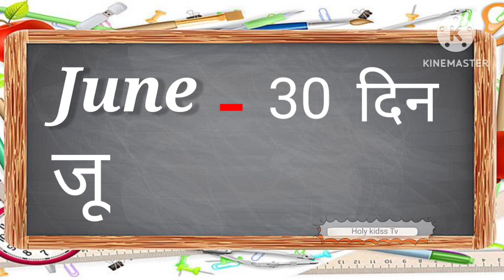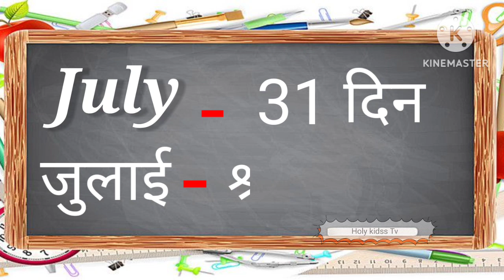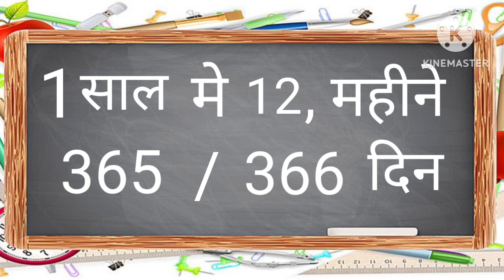Month Name/महीनो के नाम/Month Name Hindi and Englis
Month Name/महीनो के नाम/Month Name Hindi and Englis me/Learn Months Name with spelling
learn english
months of the year
महीनो के नाम हिंदी में
Monthly name
12 months of the year
Monthly name Hindi and English